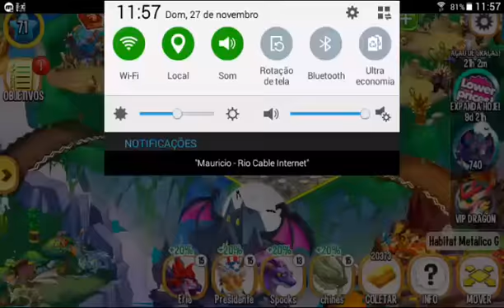Dragão Vampira - Livro dos Dragões | Dragon City